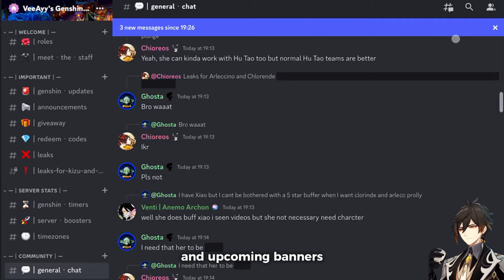TRIPLE BANNERS! 4.5 BANNER UPDATE! (Neuvillette, Kazuha, Albedo) | Genshin Impact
Hello and welcome back! There's been some drastic updates to the 4.5 banners.

Leaker Randialos revealed possible banners for the upcoming Genshin Impact 4.5 update. The leaks suggest the new patch might have five Character Event Wishes, with one dedicated to a solo banner. On a related note, HoYoverse confirmed that Chiori is the sole new unit in version 4.5, anticipated as a 5-star character. This implies the other four banners will probably showcase characters having a rerun.

Based on leaks from Randialos, it seems the Genshin Impact 4.5 update could include five Character Event Wishes. It's confirmed that Chiori is the only new unit in this update. So, besides her, there's speculation about four more banners for rerun.

Before I tell you the banners, I highly recommend joining our discord server for giveaways, redeem codes, instant updates about leaks and upcoming banners, and just to hang out with other genshin players.

Here's a list of all the 5-star characters expected to be version 4.5, as per the leaks: Chiori, Neuvillette, Kazuha, Itto, and Albedo.

While five banners in a single patch are questionable, the leaker has a fairly good track record since they correctly leaked the banners for versions 3.8 and 4.0. Thus, there is a good chance for this to be true.

At any rate, based on the leaked banner, it seems that there will be three Geo units, including Itto and Albedo. It is worth mentioning that neither has received a banner in over a year. Additionally, it is believed that Albedo may even get a solo banner, meaning version 4.5 might have three phases. It is rumored there will likely be a Mondstadt-only banner.

Additionally, Kazuha and Neuvillette are anticipated to make a comeback in this update. It's Neuvillette's first rerun since being introduced in Genshin Impact 4.1. However, the arrangement of version 4.5 banners by the developers is unclear at the moment, making it challenging to confirm their release dates as of now.